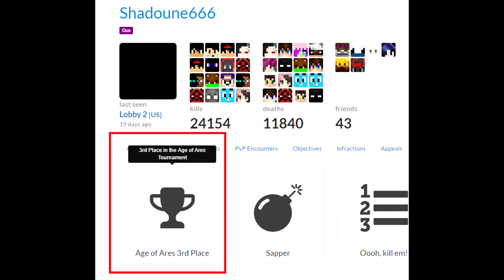Overcast Network | Age of Ares [FINALES] VH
El ultimo video de esta mini serie! Las Finales! Quien ganara?
OCTC esta de vuelta!! Age Of Ares es un torneo de oc.tc que jugué con un equipo frances: VH
Este video se acaba cuando ganamos o cuando somos eliminados del torneo.

Estamos muchos jugadores en el equipo, no voy a poner los canales, pueden mirar en Tab los jugadores para buscarlos.
hay una mayoria de franceses pero tambien unos ingleses ^^

1era partida: Hay que matar el mas numero de gente.
2nda partida: Hay que capturar zonas hasta el spawn del enemigo.
3era partida: Hay que capturar un maximo de banderas y volver con ellas.
4rta partida: Hay que capturar 3 veces la bandera enemiga y volver con ella.
5ta partida: Hay que capturar la bandera y tenerla durante 200 segundos.
6ta partida: Ver 3era
7ta partida: Ver 4rta
8ta partida: Hay que destruir el corre enemigo para que la lava se va abajo del pastel.
9ta partida (no juego): Hay que capturar 2 lanas y volver con ellas.

Ip: eu.oc.tc / us.oc.tc

(づ｡◕‿‿◕｡)づ

♫ Musicas ♫

Outro hecho por ByNiico98! Merci :3